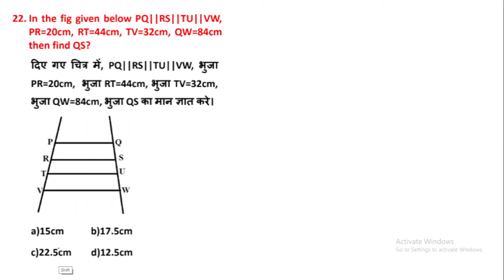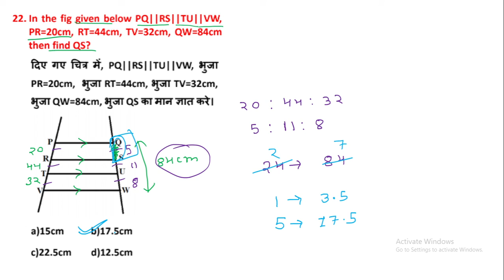22. In the fig given below PQ||RS||TU||VW,PR=20cm, RT=44cm, TV=32cm, QW=84cmthen find QS?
22. In the fig given below PQ||RS||TU||VW,
PR=20cm, RT=44cm, TV=32cm, QW=84cm
then find QS?
edu214
ram raghuwanshi